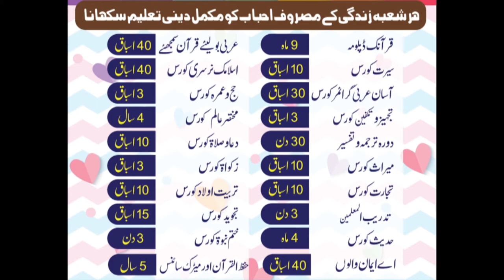Muhammad Shahbaz Student of Hadees & Arbic courase Al-Amin Academy Faisalabad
Al Amin Academy